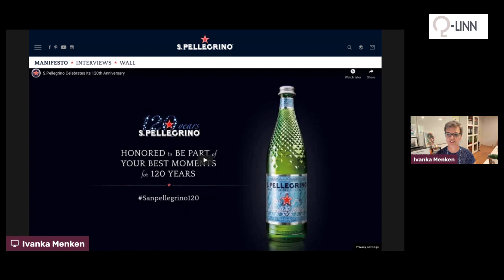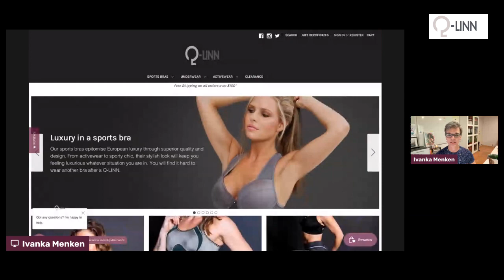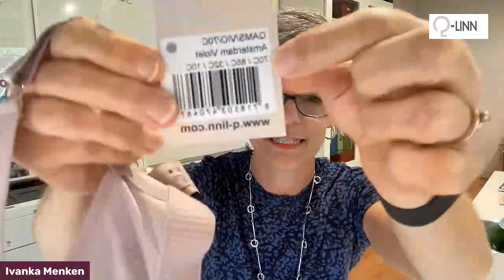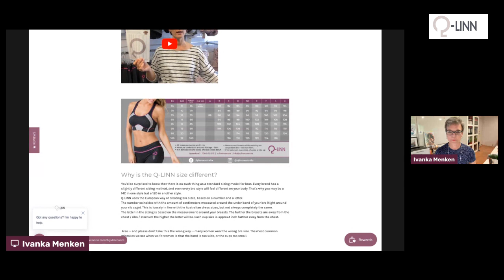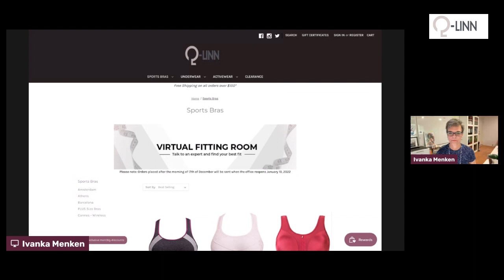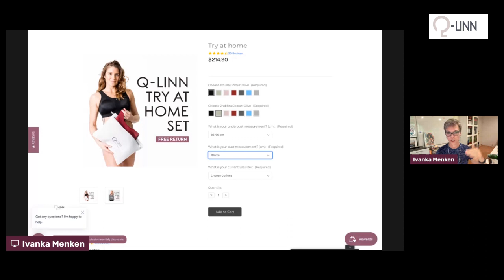Q-LINN Bubbles & Bras - Friday 18 Feb 2022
Every Friday we celebrate the week with bubbles and bras on our FaceBook Livestream.
Every livestream reveals a special code at the end that is valid for the weekend only.

Also - this is the first Bubbles & Bras livestream on my new iMac, can you see the difference from last week?